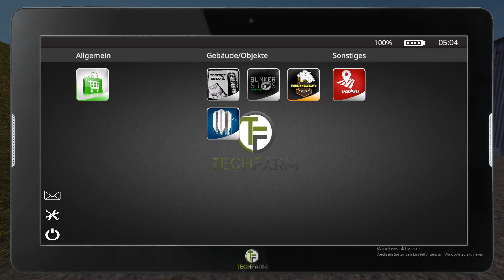FarmingSimulator 2017 LS 17 NF 4x #44 nächster Erntezyklus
ich spiele den Landwirtschafts-Simulator 17 auf der NF 4x-map

weiter gehts: diesmal mit nächstem erntereifen Feld und ein wenig Logistik